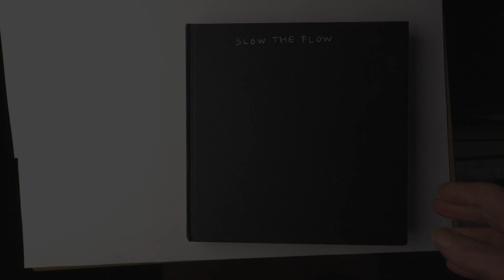Sketchbook, Slow the Flow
Drawings and watercolours, leaky dams and rivers